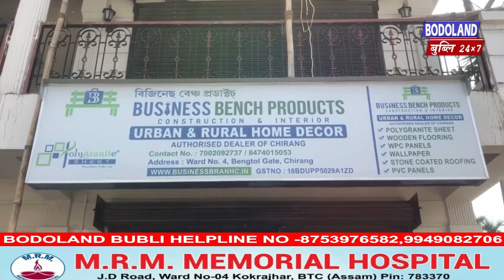जारमनबारिआव थानाय Mini Public Health Center आव दासिमबो नांगौ बायदि सुबिदा गैया ।